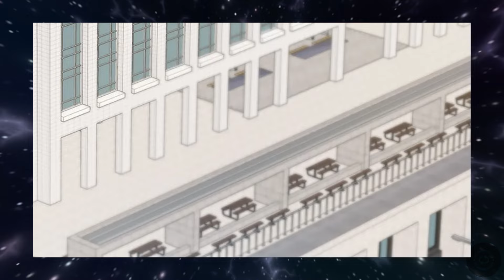She Becomes Fake Girlfriend Of The Wealthy Hospital Chairman For Her Dreams | Manhwa Recap Part 1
The manhwa Lion Heart (Choi Soo-hyun) is about  the ace heart surgeon of Seomoon Jaeil Hospital, Dr. Yoon Haejun always puts her patients first. To give them even better care, she hopes to open a heart transplant center on the premises. But when one of her patients goes AWOL and saddles the hospital with his bills, the whole project is put in jeopardy. Her only hope? Become the fake girlfriend of the wealthy hospital chairman Seo Yihan! But as Dr. Yoon will soon learn, melting his frigid heart may be more difficult than operating on one!

anime summary explained lionheart all manhwa recaps manhwa explained lion heart recap manhwa